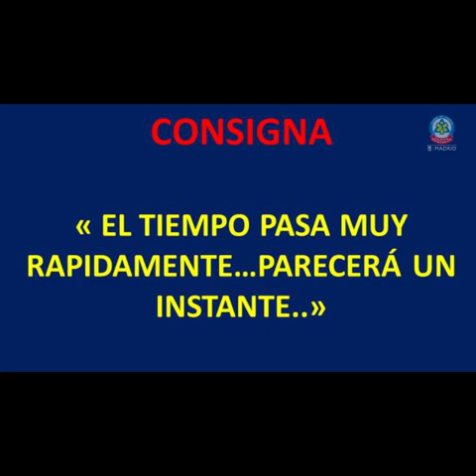Técnicas de autocontrol emocional: Concentración temporal de las fases negativas (Vídeo 4.6)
Estos recursos nos ayudarán a:
Desbloquear el sistema nervioso de forma directa y facilitar la descarga del nivel de activación. Para ello, empleamos determinadas herramientas que estimulan el cerebro para producir un efecto sobre el sistema nervioso autónomo (parasimpático) y disminuir la intensidad de las imágenes recurrentes, así como de la activación emocional en general.
Facilitar la descarga emocional y el desbloqueo de un sistema nervioso que se ha visto temporalmente saturado.
Aprender a reforzar los recursos personales que cada uno posee, aumentando su resiliencia, repercutiendo así en una mejora personal y funcional.

Estas técnicas de autocontrol emocional están desarrolladas a partir del trabajo de:
Técnica de Sofronización Simple, Dr. Mariano Espinosa. Escuela de Sofrología Española.
Descenso de la montaña, Héctor González Ordi.
Creative imagery, William Fezler 1989. Ed. Fireside / Imágenes creativas Ed. Martínez Roca 1991